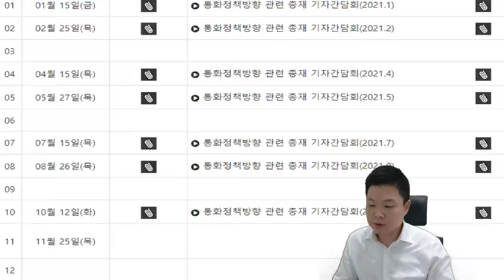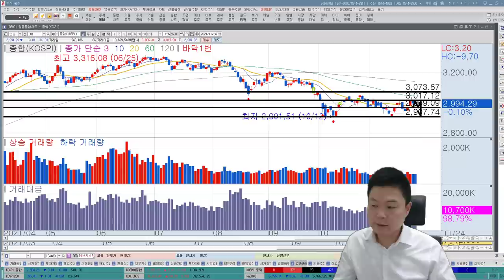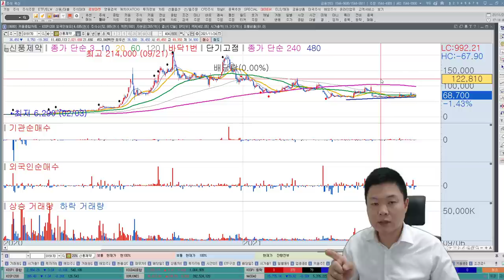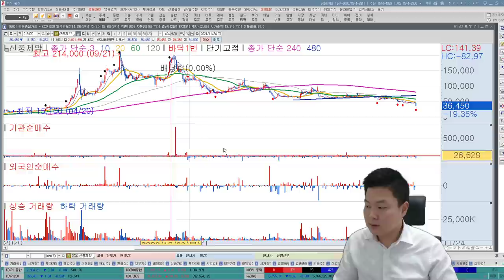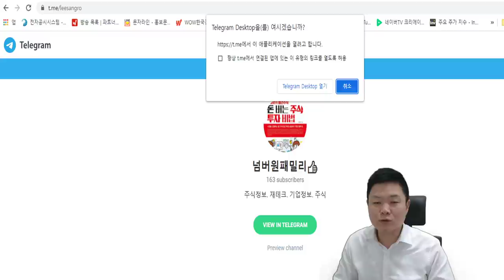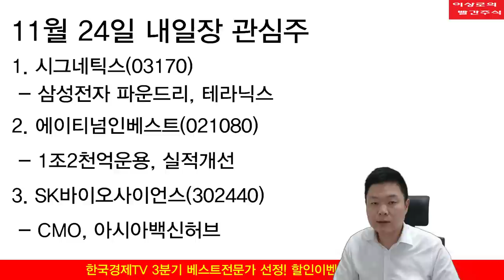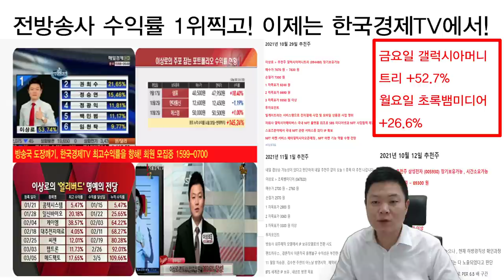SK바이오사이언스 확진자증가 최대 수혜주 될까? 인플레이션 상관없는 에이티넘인베스트? 삼성전자 파운드리투자 반도체관련 추천주는?